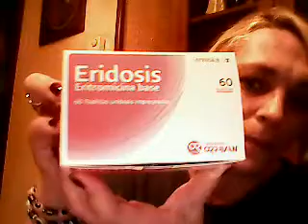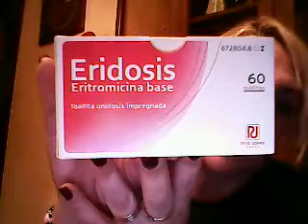compras en mercadona